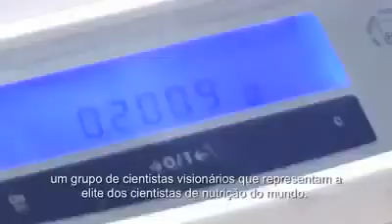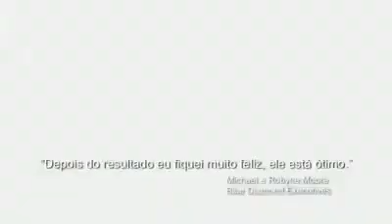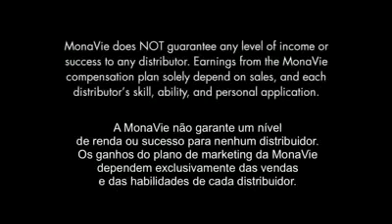Significado de uma vida com mais sentido (By Wilson Monavie)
Quando se entender o significado de viver uma vida com mais sentido e como podemos alcançar esse estilo de vida.  A MonaVie é a ferramenta que você precisa para buscar essa qualidade de vida que merecemos, os produtos e o modelo de negócio que a empresa oferece, permite que todos tenham uma vida com mais sentido!

Contato
Wilson Roberto - ID 3990926